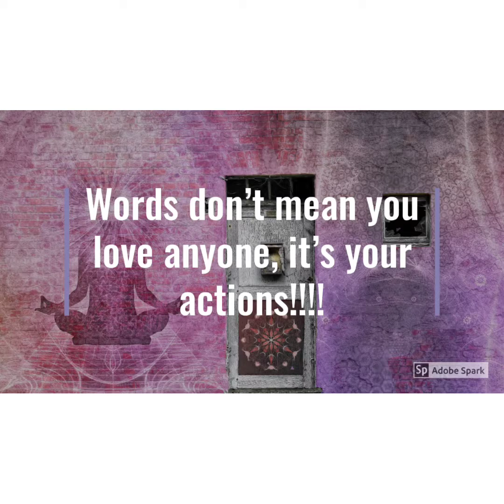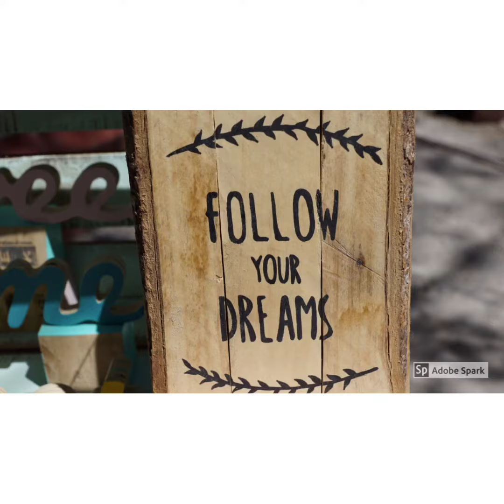It’s so hard to Love and so easy to hate 👊🏽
Wake up and realize what is happening to you, and around you✨✨